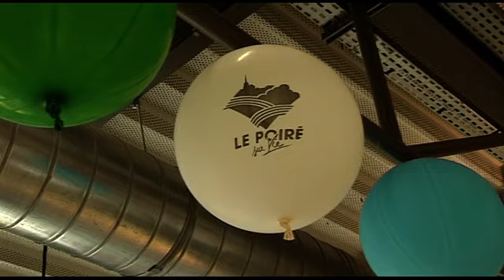Les 10 ans du Conseil Municipal des Enfants du Poiré-sur-Vie